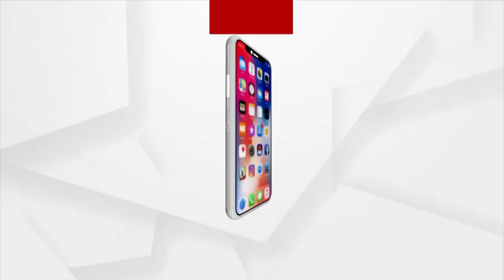ଫନି ବାତ୍ୟାରେ କ୍ଷତିଗ୍ରସ୍ତ ବସ୍ତି ବାସିନ୍ଦାଙ୍କୁ କାହିଁକି ମିଳିନି ଘର?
୨୦୧୯ ସୁଦ୍ଧା ସମସ୍ତଙ୍କୁ ପକ୍କାଘର ଦେବାକୁ ପ୍ରତିଶୃତି ଦେଇଥିଲେ ରାଜ୍ୟସରକାର । ଫନି ବାତ୍ୟାରେ କ୍ଷତିଗ୍ରସ୍ତ ଏହି ବସ୍ତି ବାସିନ୍ଦାଙ୍କୁ କାହିଁକି ଏଯାଏ ମିଳିନି ଘର?